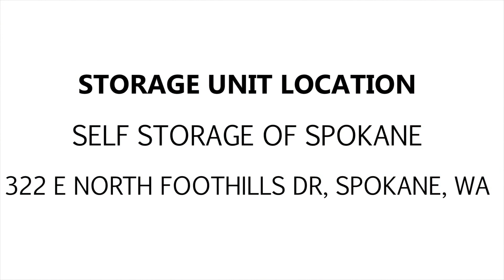Self Storage of Spokane Unit 5168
Inside of this unit you can spot a few gas cans, containers, boxes, tools and other pieces of equipment. There's even some laundry machines there as well! Bid now for your chance to win!

This unit is located at:
Self Storage of Spokane
322 E. North Foothills Dr.